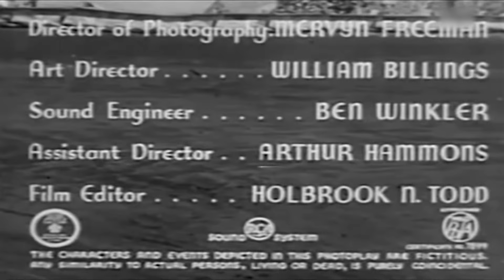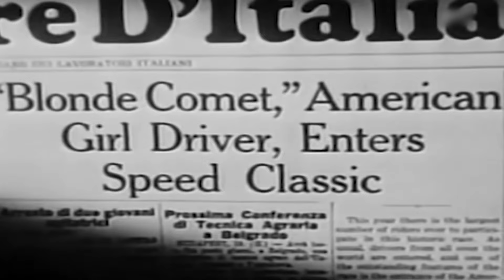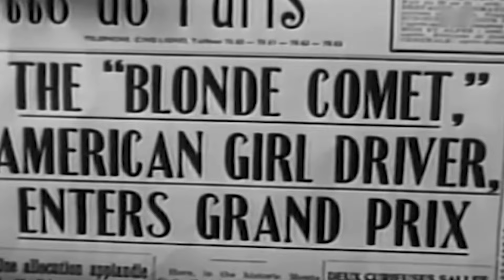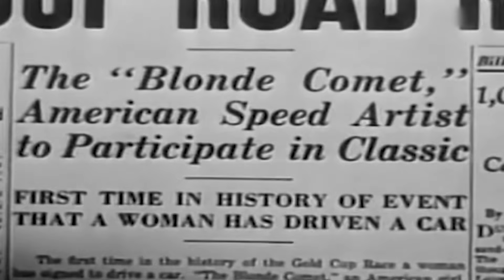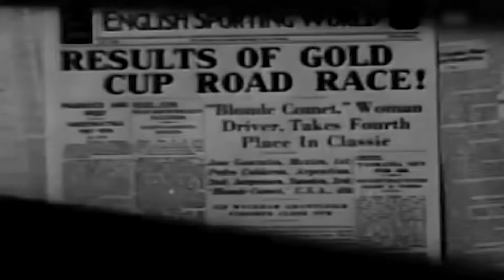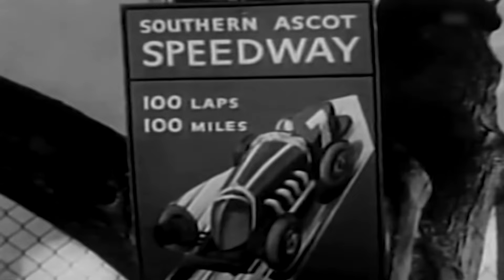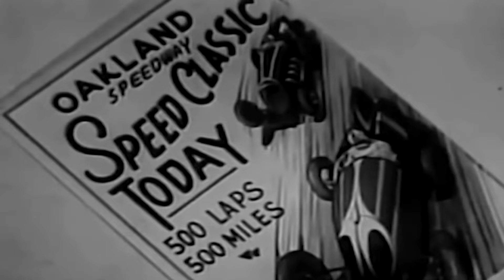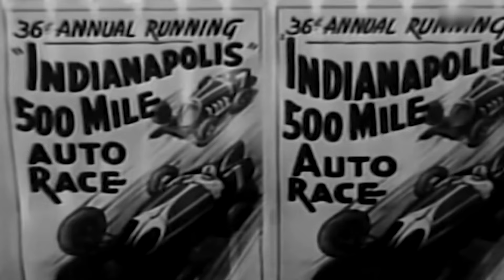BLONDE COMET 🎬 Exclusive Full Action Movie Premiere 🎬 English HD 2024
🌍 Title: BLONDE COMET
🌍 Summary: Beverly Blake, the "Blonde Comet" and the daughter of a tire-manufacturer, gets behind the wheel of a race-car and is soon tearing up the tracks and winning races in Italy, France, and Germany (prior to 1938 when those countries were no longer running international car races in Europe.) When she returns to race on American tracks she meets Jim Flynn, another race-driver, and a rivalry is created--along with a romance. Beverly gives up her chance to win THE BIG RACE by letting Jim race her car and he wins. His win also means a triumph for the racing-car carburetor he has invented and also for the tires manufactured by her father. (It may have been somewhat of a setback for Women's Liberation, though.).

YOP: 1941
Cast: Virginia Vale, Robert Kent, Barney Oldfield
Director: William Beaudine
Writer: Phillip Juergens, Robin Daniels, Martin Mooney

🔴 Certificate: TV-MA